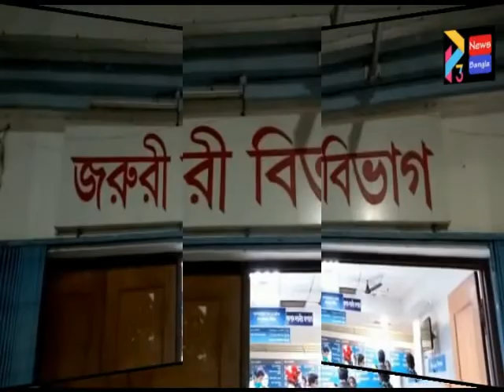EGRA TMC BJP CLASH#22 08 2020 P3 NEWS BANGLA#